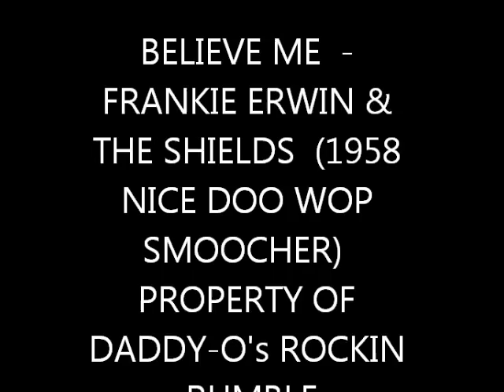BELIEVE ME - FRANKIE ERWIN & THE SHIELDS (1958) DOO WOP SMOOCHER.wmv